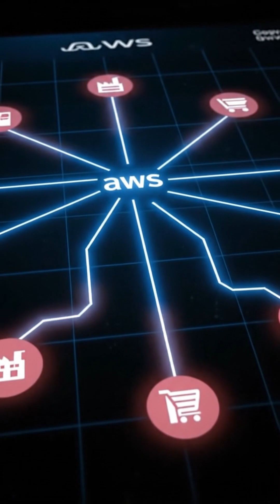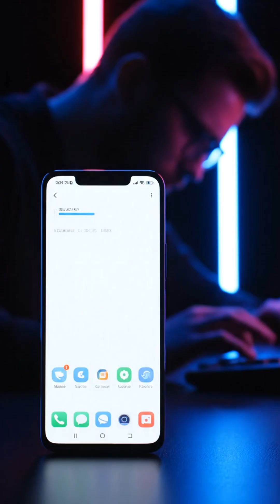Scattered Spider: The Hackers Behind MGM, Caesars & Retail Cyber Attacks | Explained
The hacker group known as Scattered Spider (also called UNC3944, Octo Tempest, or Muddled Libra) has quickly become one of the most dangerous cybercrime collectives in the world.

In this video, we break down:

How Scattered Spider hacked MGM Resorts and Caesars casinos using social engineering

Their recent retail attacks on Marks & Spencer, Harrods, and Co-op

Advanced techniques: SIM swapping, Evilginx phishing, MFA push bombing, and domain impersonation

Why 81% of their fake domains target tech vendors

Their global expansion into aviation and insurance sectors

How law enforcement responded, including the sentencing of a 20-year-old member to 10 years in prison

⚠️ What makes Scattered Spider unique? Their strength isn’t just malware — it’s human manipulation. They exploit trust, trick employees, and bypass security controls that most companies think are bulletproof.